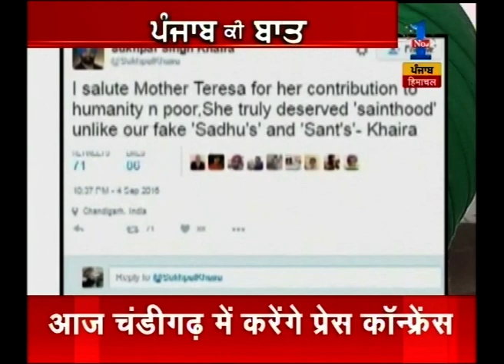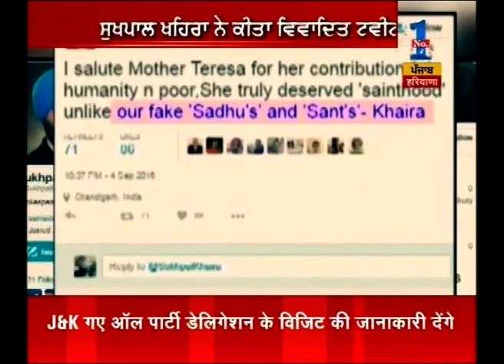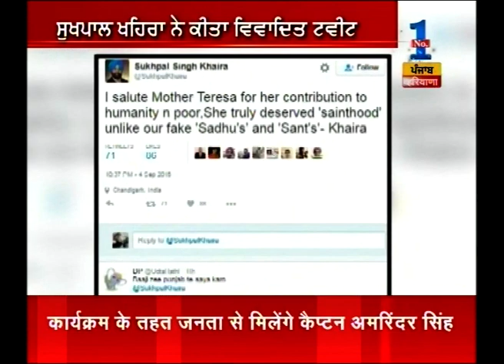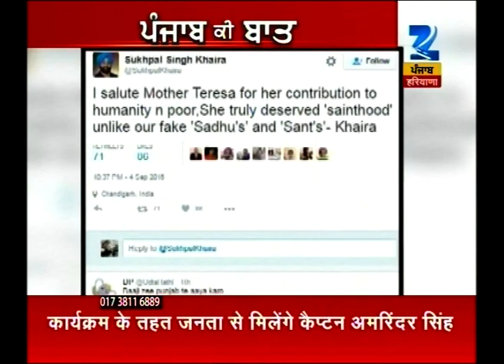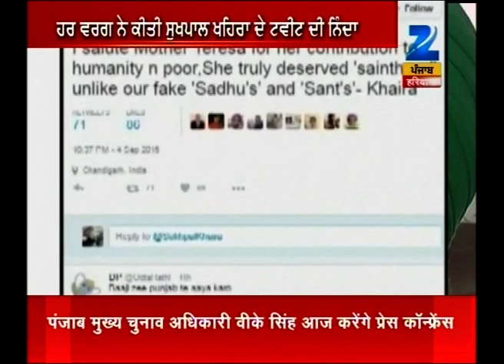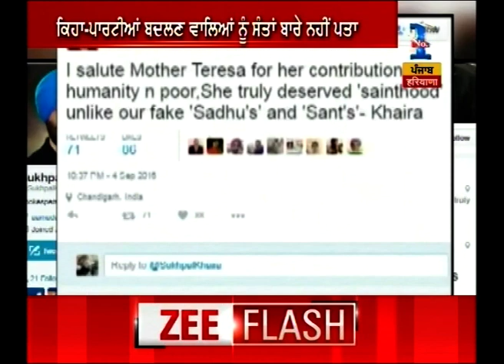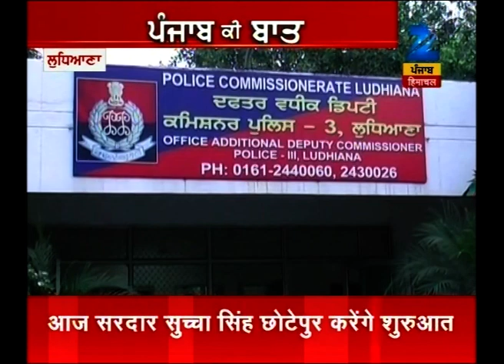Punjab ki baat | Succha Singh Denied getting any information of fourth front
Succha Singh Denied getting any information of fourth front. Watch the full segment for more details.